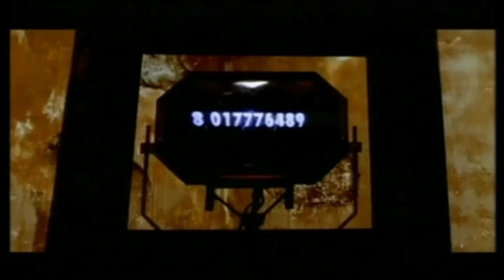Bad Religion (Music Video's) [1996]. Ten In 2010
Bad Religion - Music Video's

[1988]. Do What You Want
[1992]. Atomic Garden
[1993]. American Jesus
[1993]. Struck A Nerve
[1994]. 21st Century Digital Boy
[1994]. Infected
[1994]. Stranger Than Fiction
[1995]. Incomplete
[1996]. A Walk
[1996]. Punk Rock Song
[1996]. Ten In 2010
[1996]. The Streets Of America
[1997]. Dream Of Unity
[1998]. Raise Your Voice
[2000]. New America
[2002]. Broken
[2002]. Sorrow
[2004]. Los Angeles Is Burning
[2007]. New Dark Ages
[2008]. Honest Goodbye
[2011]. Wrong Way Kids